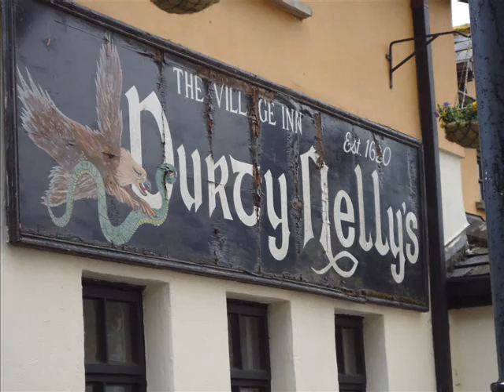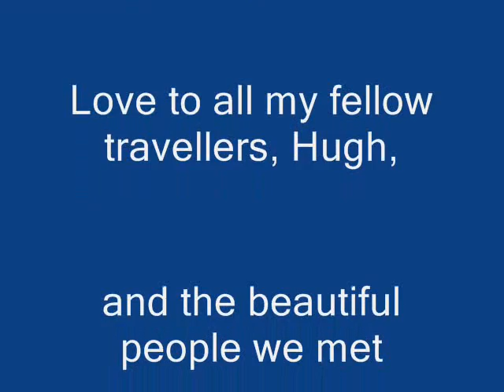Ireland 1_0001.wmv